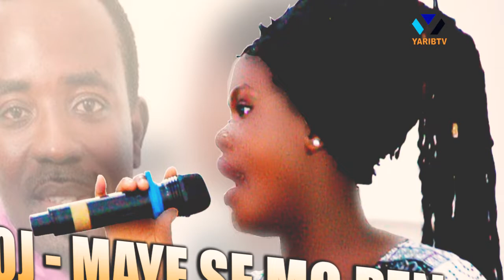OJ Maye Se Mo Pen Live Performance by Maame K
watch OJ   Maye Se Mo Pen Live Performance by Maame K . this is super story one.